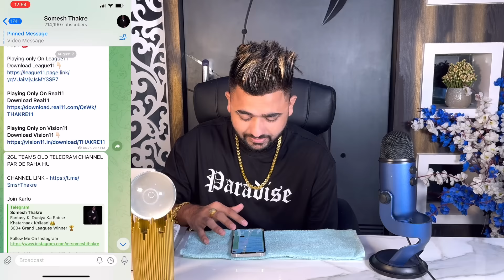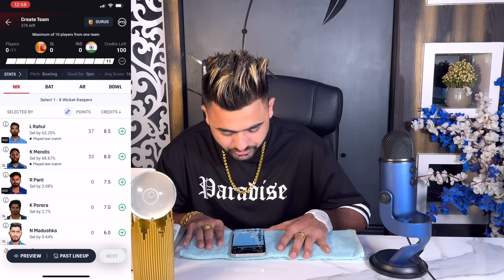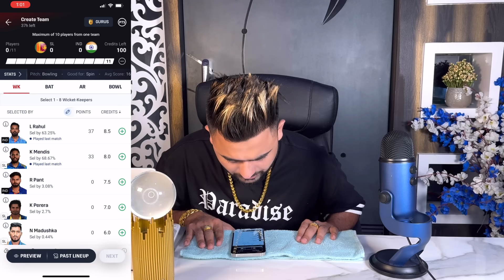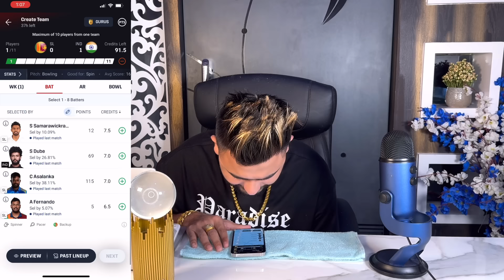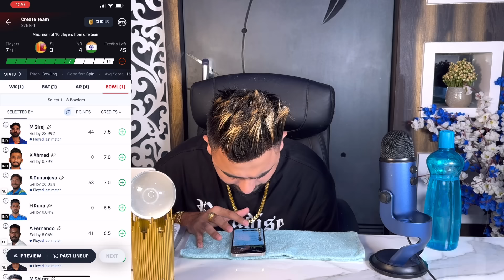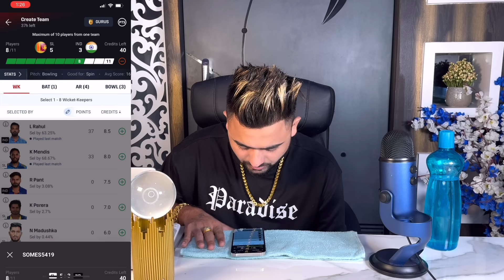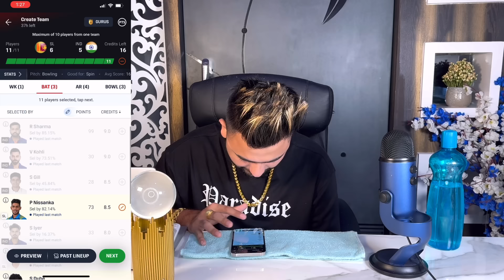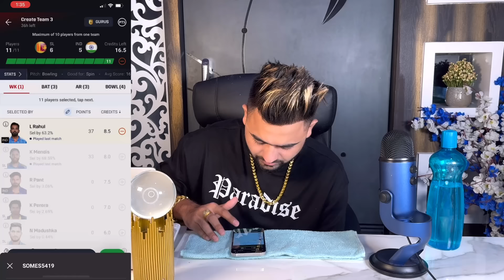IND vs SL 2nd ODI Dream11 Prediction | Dream11 Team Of Today Match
cric11 forecast, kumar508, fantasyarmy, fantasycricket guru, cricinformer, real flc, fantasy gram, cricket highlights, cricket videos